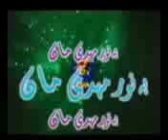harkat_2_15 - 004